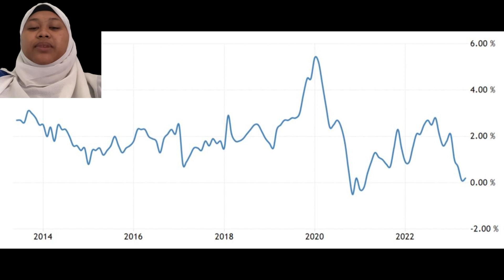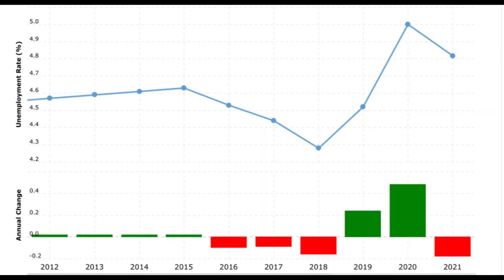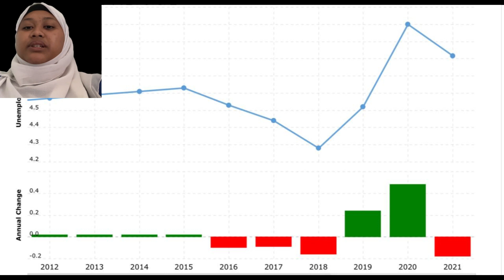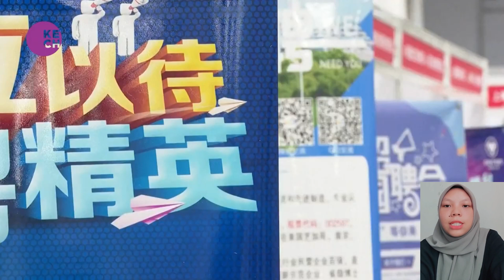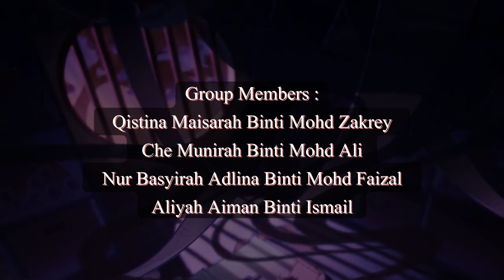INFLATION AND UNEMPLOYMENT IN CHINA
HI GUYS, WE ARE FROM GROUP AC1102D. THIS IS OUR GROUP VIDEO ASSIGMENTS FOR ECO 211 MACROECONOMIC SUBJECT.